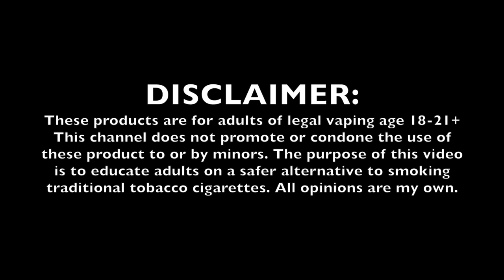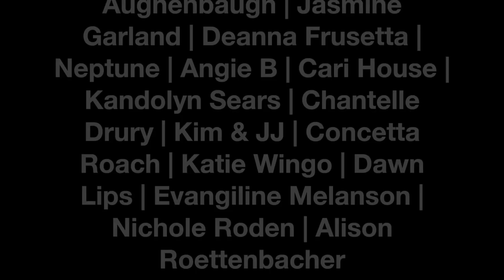CLOUD KISS BLINDFOLDED CAKE DECORATING CHALLENGE w/ MADI! | TiaVapes Review